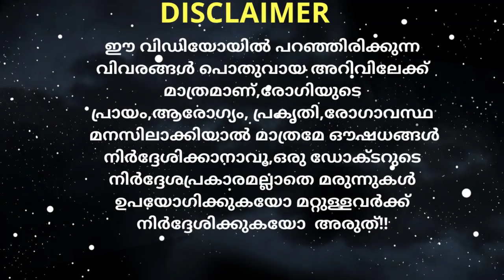മുടികൊഴിച്ചിൽ ശ്രദ്ധിക്കേണ്ട പ്രധാന കാര്യങ്ങൾ||Dr.Sajitha Dijin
Hairfall causes:-
Internal intake of high dose medicine
chronic diseases
usage of chlorine water
climate change
Dandruff
Hormonal health issues
Stress
Dry scalp
wet hair comping
using hair driers

Remove dandruff by
1.using rice water
2.onion juice
3.neem water
4.fenugreek water